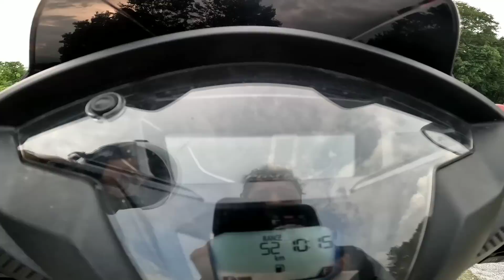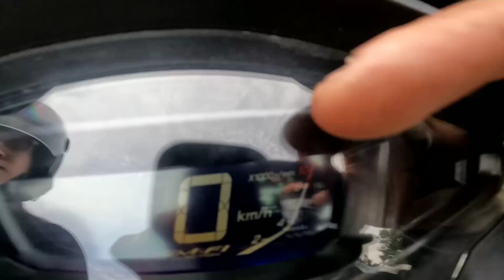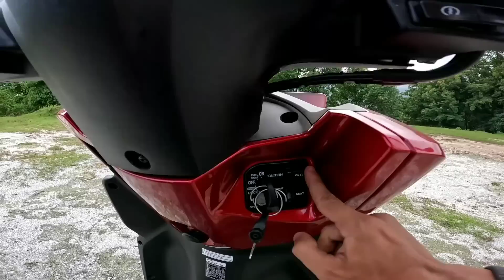PUNNIKA IS PLANNING TO GIFT ME THIS SCOOTER❣ | HONDA GRAZIA 125CC | MUST WATCH, UTSAV VLOGS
video by:Utsav ligal
Camera:Gopro Hero 8 black

Motovlogging & Music

To buy Electronic products at reasonable rate do check-(GaroxaOnlineShopping) on Instagram & Facebook

Utsav Vlogs